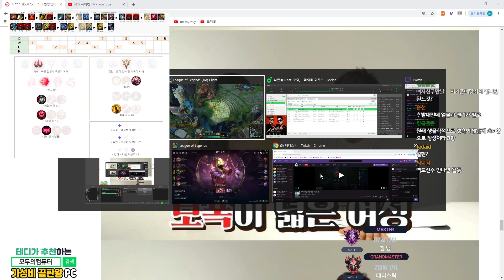정글 피들이 쌍둥이 2개를 밀리고 이길 수 있다...??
매일 오후 6시 유튜브 업로드 !